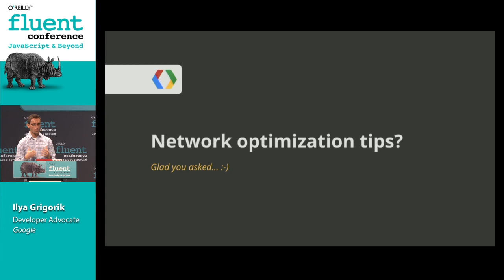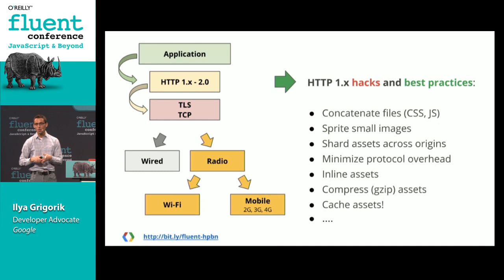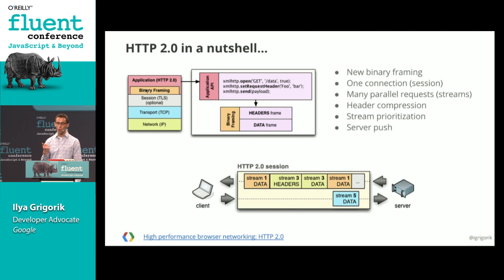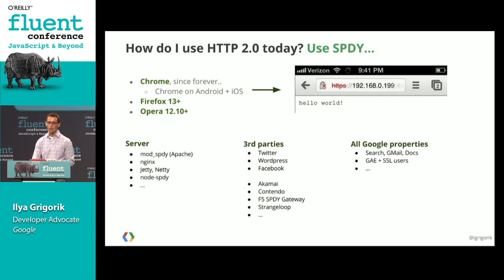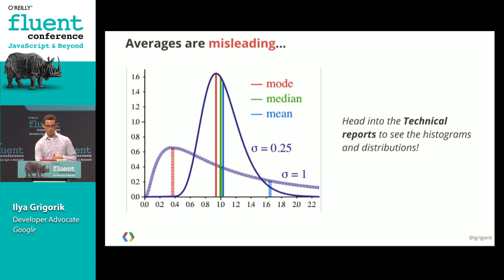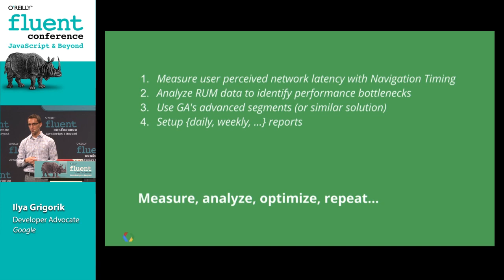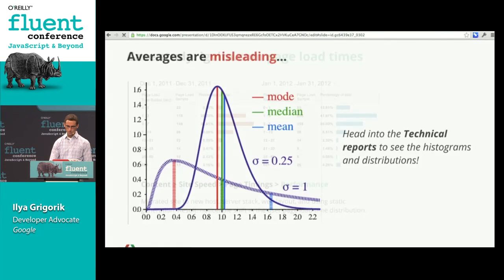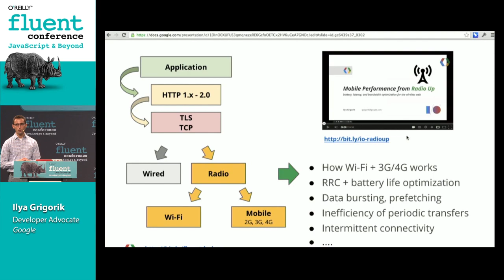Optimizing networking performance (and HTTP 2.0) - Crash course on web performance (Fluent 2013)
From the ground up introduction to the field of web performance optimization: network bottlenecks, the document parsing and evaluation pipeline, visual layout, javascript, and more. We'll investigate each in order and then pull it all together through case studies and hands-on examples.